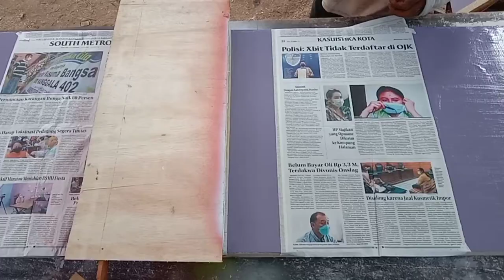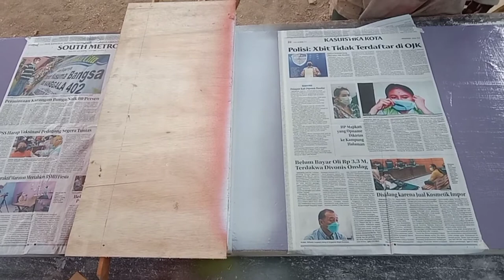Cara pengecatan striip pintu garasi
Cara pengecatan strip pintu garasi